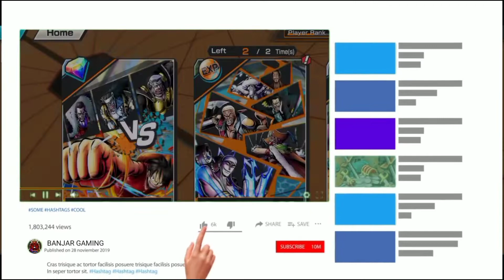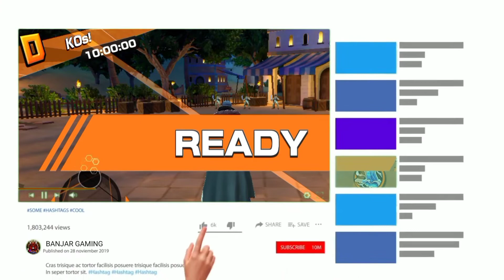Review Char Raja Bajak Laut Gol D. Roger || ONE PIECE BOUNTY RUSH 2022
TEMA "MAIN GAME OPBR PAKE CHAR TERKUAT DI DUNIA ONE PIECE GOL D. ROGER"

GAME🕹: OPBR (one piece bounty rush)
ANIME: ONE PIECE
DEVICE: REDMI NOTE 9